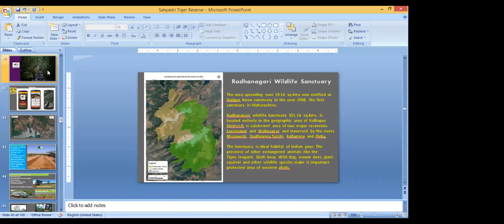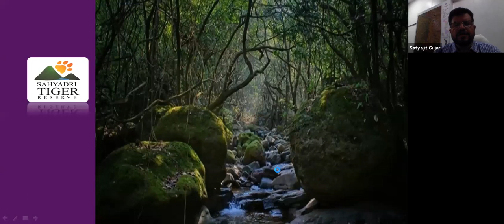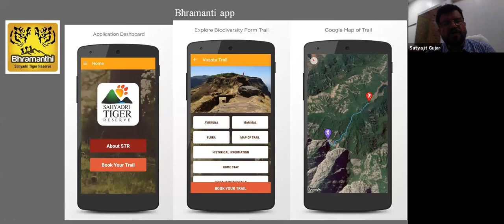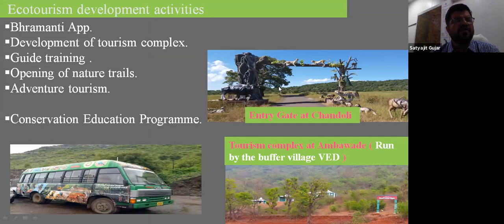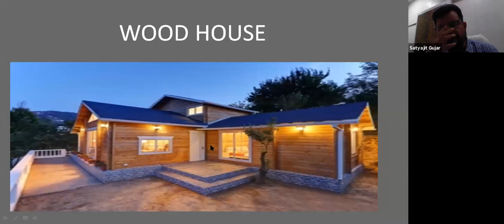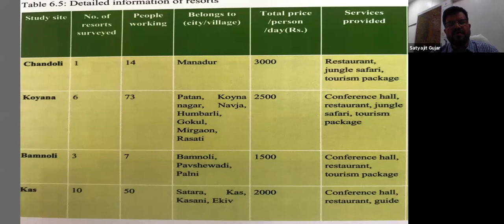A chat with Mr. Satyajit Gujar, Director-Sahyadri Tiger Reserve | Jungle Belles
Jungle Belles hosted it's first Zoom call on June 15th, 2020. It was an interview with Mr. Satyajit Gujar, Director of Sahyadri Tiger Reserve. Watch to understand which area encompass STR and the challenges faced in managing such a big area and to learn about the tiger population and movement in this reserve.